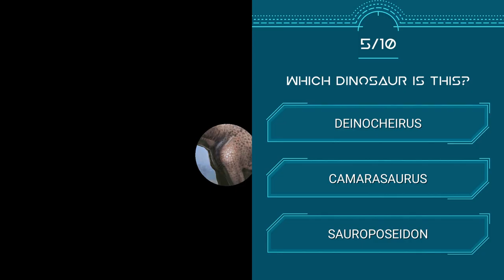Dinosaur Master Trailer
Dinosaur Master: facts, minigames and quiz is back with a lot of new dinosaurs and features. With the last update we introduced the size comparison feature to compare dinosaurs side by side.
Also, now Dinosaur Master is available for iOs, which is great news for iPhone and iPad users!